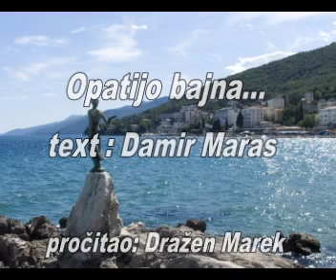Opatijo bajna - Damir Maras (govori: Dražen Marek)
I onda si bila lijepa kao sad
K'o Danica zvijezda, blistava i sjajna
U tebi sam zaboravljao sav jad
Opatijo draga, Opatijo bajna

Tada sam još bio nevin kao beba
A ne kao danas, oronuli starac
Dala si mi sreću i sve što mi treba
Od djeteta ja sam postao muškarac

Da je sreće bilo da se ovdje skrasim
Da sam gnijezdo svio, bila bi divota
Od paklenih muka svoju dušu spasim
Uz ljubljenu ženu, ženu svog života

Vratit ću se tragom davne uspomene
Da mi vjeru vrati, da mi snage da
Sjećanje na sreću u naručju žene
Što je svake noći predmet moga sna

Na prozoru njenom vidim oči snene
Što mi misli sjetne do u mladost vrate
Ali ne,to nisu oči njene
Nego tuđe neke, meni nepoznate

Gledaju me mrko, k'o da idem krasti
Ali tko još za to u tom trenu mari
Vratile me misli nekadašnjoj strasti
U tom trenu opet postah onaj stari

Kao da mi opet vrele usne ljubi
Kao da smo opet zaljubljeni par
Smijeh joj vidim, bijele joj se zubi
Isponova plamti onaj isti žar

Zakucalo srce,toplina me prože
Novu želju budi tu gdje ljubav drijema
To još samo ona napraviti može
Čak i kad je mrtva, kad je više nema